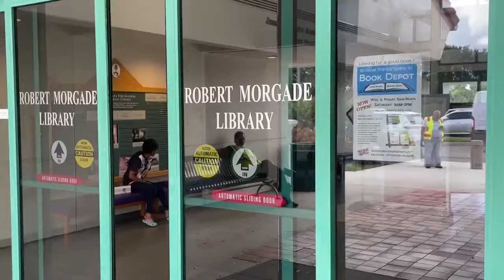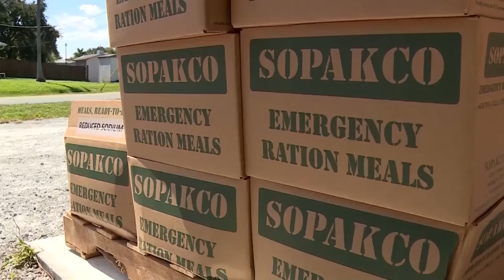'On the Record': Palm Beaches, Treasure Coast recover after Hurricane Milton